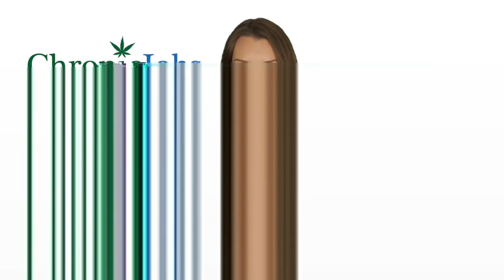Hardin County Marijuana Jobs